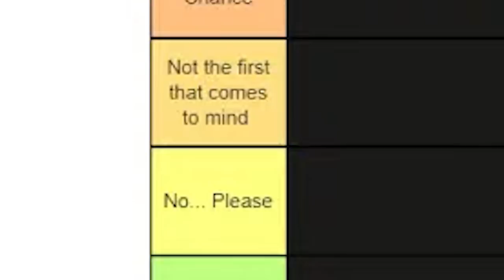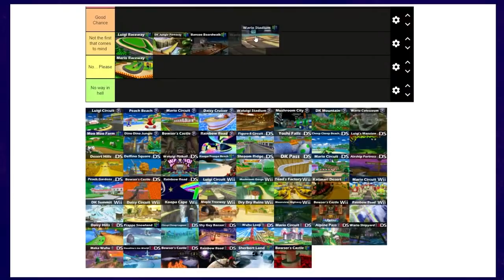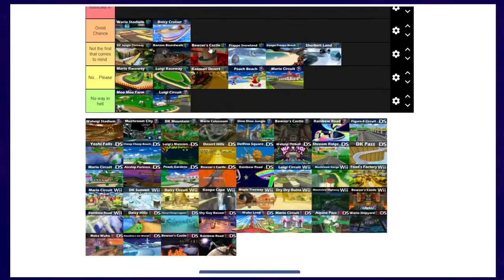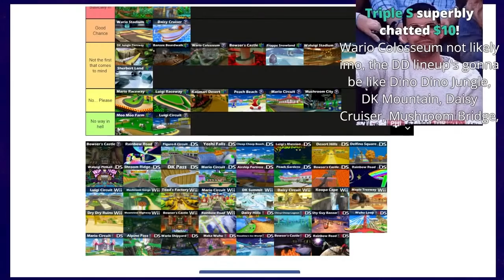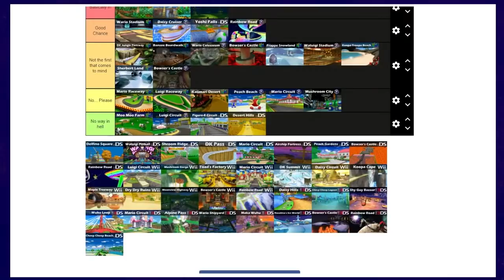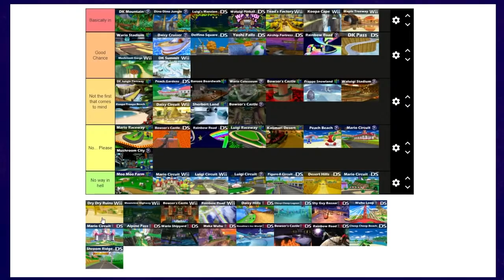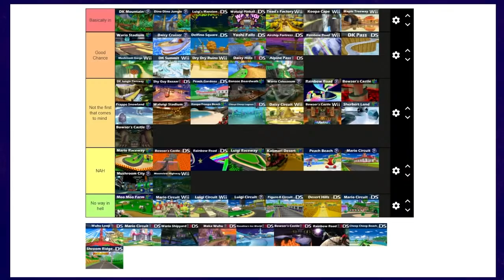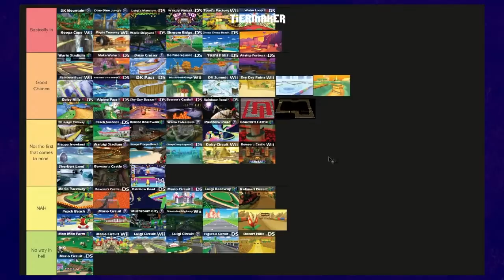Mario Kart Course DLC Tier List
stream and I asked the question philosophers have been pondering for millennia "which mario kart karts will they like add into the game as dlc?"